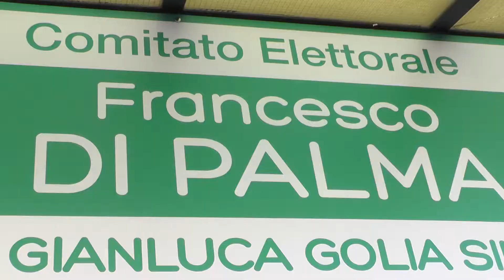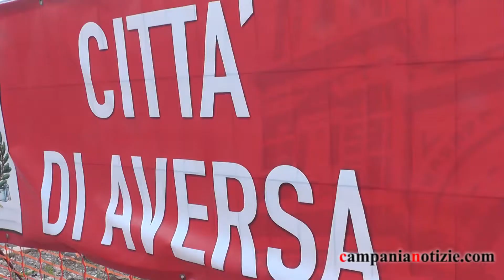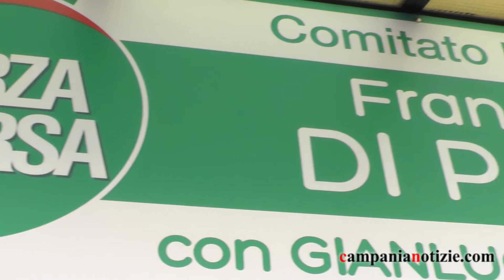Comunali ad Aversa, Di Palma: "Spostare mercato ortofrutticolo e stop a doppi turni nelle scuole"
“Mi impegno in politica per passione e non per lavorare, mi dedicherò  alle esigenze dei miei concittadini dando risposte concrete e celeri”. Francesco Di Palma candidato consigliere della lista Forza Aversa a sostegno del candidato sindaco Gianluca Golia ha ribadito la natura della sua candidatura.